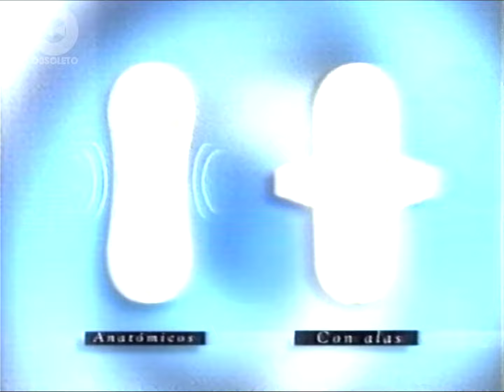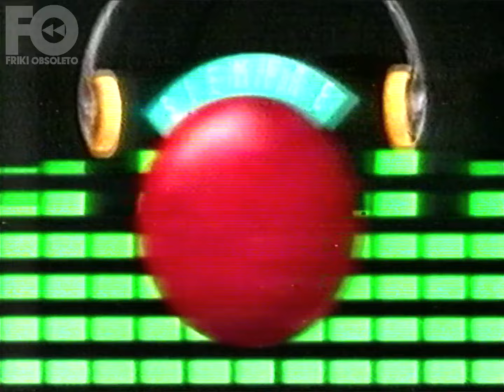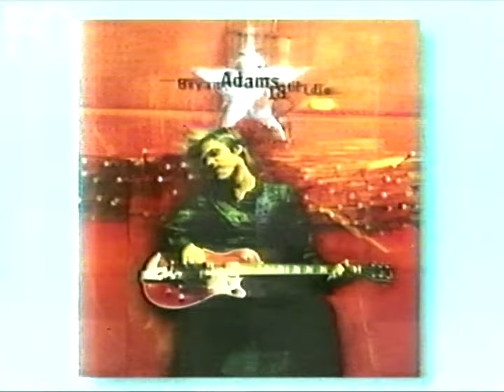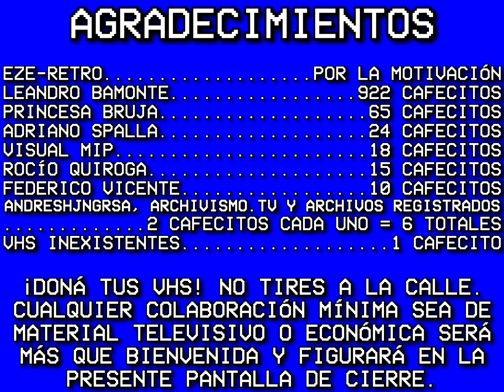Tandas de Telefé - 30 de agosto 1996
donátusvhs No serán de abril, pero bueno, ¡Es lo que hay niñitos clones de Corky Agrifoglio!